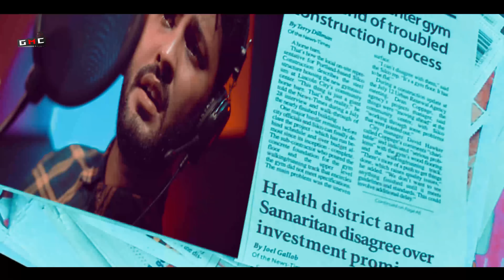Tor Pirite । তোর পিরিতে । Syed Rajon । Sajol & Sans । GMC Sohan । GMC center ।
A GMC Production
Song : Tor Pirite
Singer : Syed Rajon
Lyrics : Kobi Alauddin
Tune : Syed Rajon
Cast : Sajol, Sans, Mesharul, Raju
Dop, Edit & Direction : GMC Sohan

Banglalink : Type : 8859062 Send to 2222.